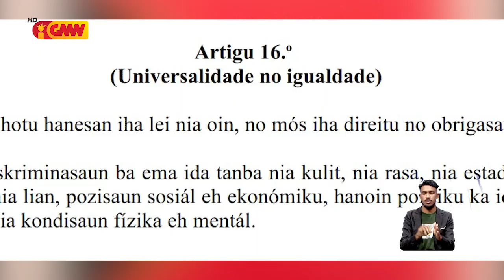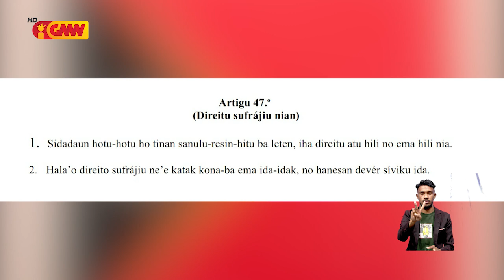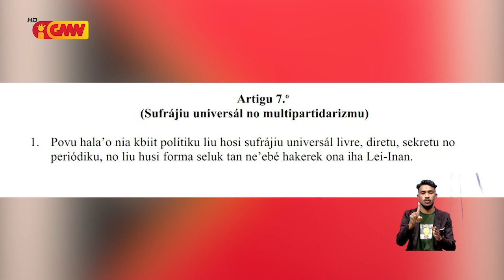Reportajen GMN : “Partisipasaun ema ho difisiensia matan iha eleisaun ElPrez no ElPar”